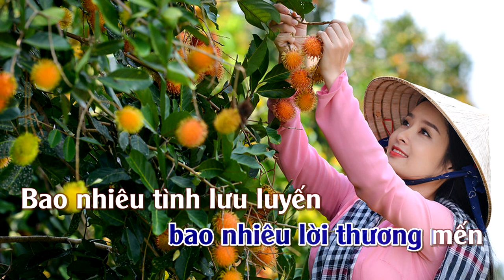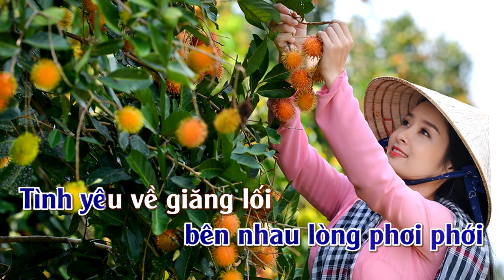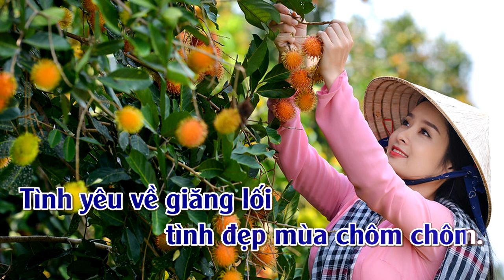Tình Đẹp Mùa Chôm Chôm | Karaoke | Tone | Nam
Tình Đẹp Mùa Chôm Chôm
Tác giả: Giao Tiên